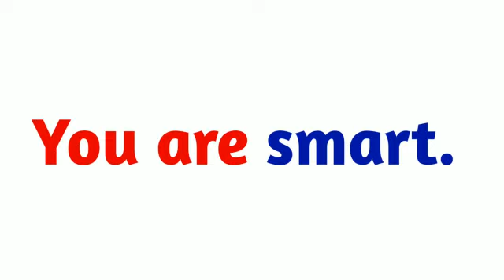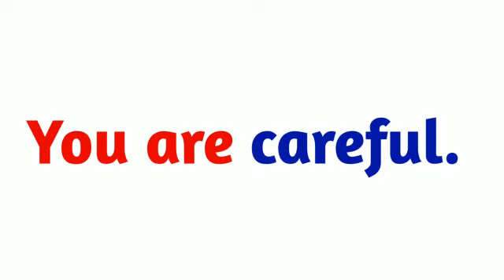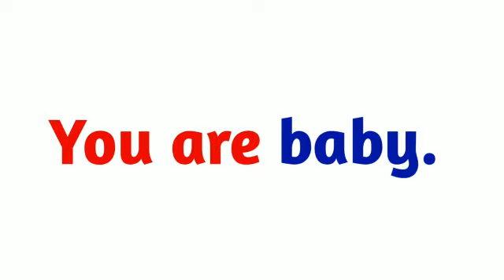27 July 2021